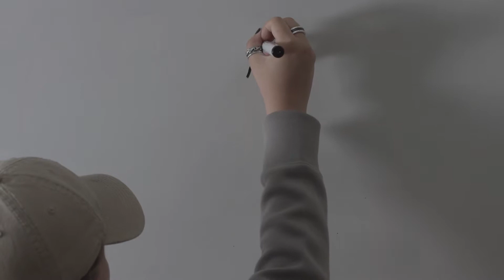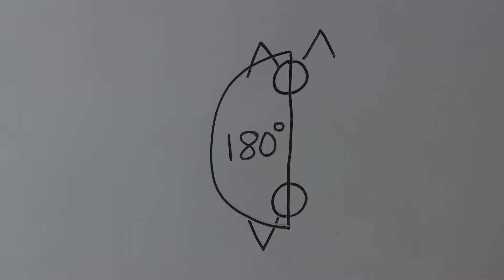Film om Film Del 2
Directed by Karl Ericsson